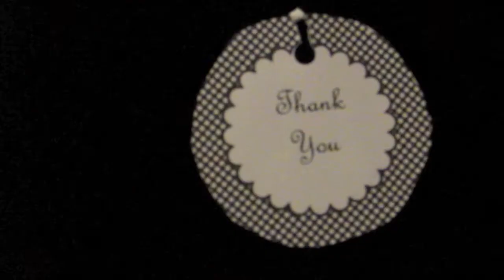THE END OF THE CHRISTMAS SEASON